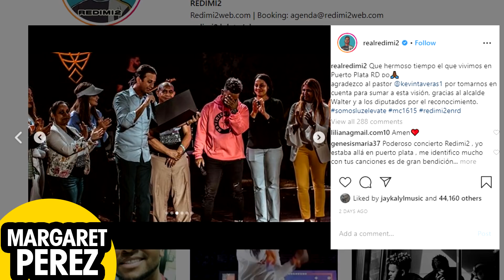BRYANT MYERS cantando ARPA de ALMIGHTY/ REDIMI2 LLORA